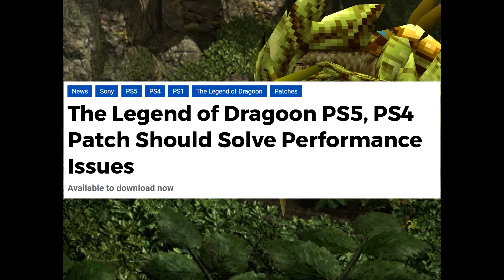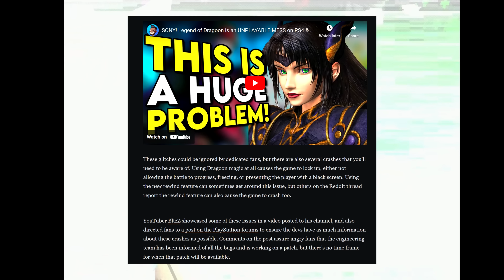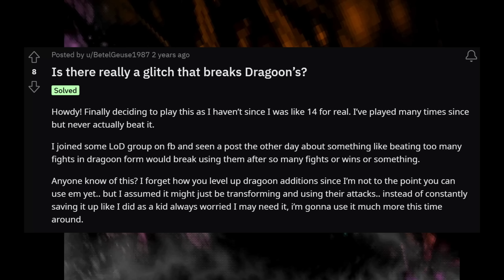SONY FIXED LEGEND OF DRAGOON! WE DID IT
WE DID IT, SONY LISTENED! Legend of Dragoon received a new patch today and everything so far has been fixed! This is the true power of our community. See when we band together we can get great things done. Don't let anyone tell you nothing is possible. We can make it happen together.

Video Music: "LOD Dart Theme"